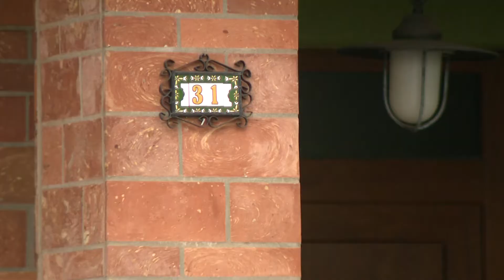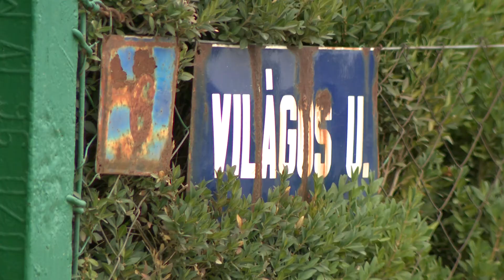Házszámtáblák ellenőrzése - Az ingatlan tulajdonosának kell a táblát elhelyeznie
Szeptember 05-től figyelemfelhívó akció keretében megkezdik a közösségi együttélés alapvető szabályairól szóló helyi rendeletben foglalt, házszámtáblák meglétének az ellenőrzését. A közterület-felügyelők az ellenőrzésük során első ízben figyelmeztetik az ingatlan tulajdonosát a házszámtábla pótlására, amelyet különösen indokolttá tesz, hogy október 01-én kezdődik az országos népszámlálás, amely során a népszámláló biztosok munkáját nehezítené a nem megfelelő, vagy hiányos számozás.